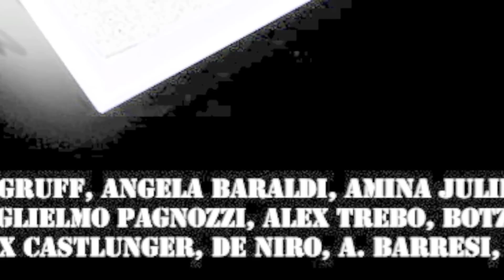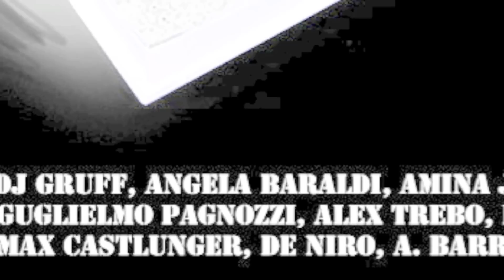Blatters - l'album (trailer)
BLATTERS - LP in chiavetta USB fuori il 28 Ottobre 2012 !
feat. Dj Gruff, Angela Baraldi, Amina Julien, Guglielmo Pagnozzi, Alex trebo, Botz (Numa Crew), Max Castlunger, De Niro, A. Barresi, Shiula

Label: Joprec
Mixing: Zapan
Graphics: Torkisha
Web: CW editori
Illustration: Def